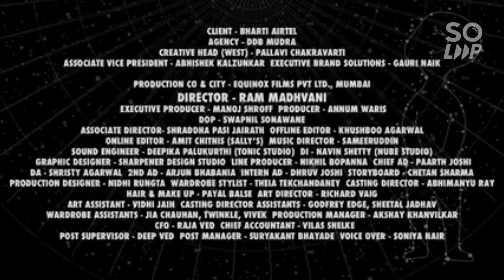SWITCH TO AIRTEL XSTREAM FIBER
visit to our Ongole store